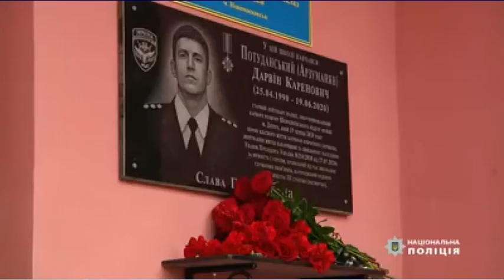Меморіальну дошку загиблому поліцейському Дарвіну Потуданському відкрили в Новомосковську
3 вересня у  Новомосковську відкрили меморіальну дошку у  пам'ять про поліцейського Дарвіна Потуданського.
Віддати шану  загиблому на подвір'я школи, де навчався Дарвін прийшли його рідні, колеги, педагоги та друзі.
Нагадаємо, поліцейський загинув 19   червня 2020  року під час затримання озброєного підозрюваного. Чоловік отримав вогнепальне поранення. Врятувати його не змогли. Дарвіну Потуданському було  30 років.